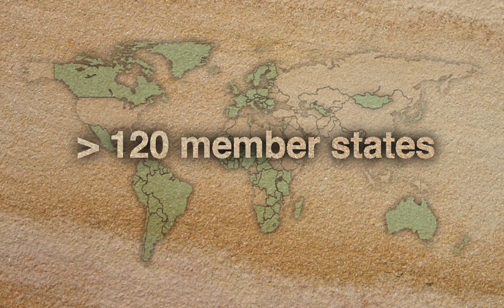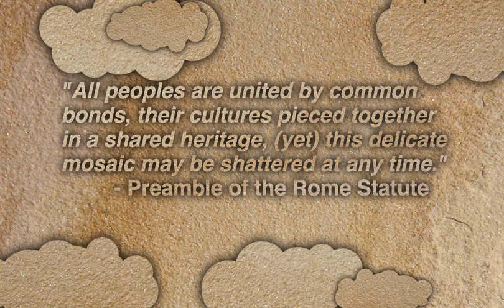JustNow - International Criminal Court (ICC)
This animation video was created through the project “JustNow – A Toolbox for Teaching Human Rights”

The project “JustNow – A Toolbox for Teaching Human Rights” was created in response to internal evaluations and requests put forward by organizations and schools that previously participated in the Model International Criminal Court (MICC) project. The aim of the ”JustNow” strategic partnership is the development of methodological-didactical materials relating to human rights education, combined with simulation game and diversity learning in non-formal and formal youth educational work. All project partners (Croatian Educational and Development Network for the Evolution of Communication – HERMES, The Kreisau-Initiative e.V., The Krzyzowa Foundation for Mutual Understanding in Europe and International Association for Intercultural Education – IAIE) have been cooperating for over six years in organizing the MICC project in which young people simulate the final phases of historical war crime trials cases. MICC consists of intensive workshops on human rights, the historical background of specific conflicts and training in criminal law, and is consistently evaluated by participants as an intensive and lasting learning experience. “JustNow” educational materials will allow teachers and youth workers to apply some of the MICC-inspired methods in the classroom, raising students’ awareness of various human rights and international criminal law issues in the process.

This project is co-funded by the Erasmus+ Programme of the European Union.

The content of this video does not reflect the official opinion of the European Union. Responsibility for the information and views expressed in the video lies entirely with the author(s).